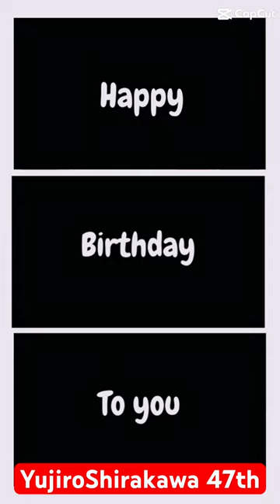【純烈】白川裕二郎生誕祭 今年は素敵な？女装を見せてくれたので、お気に入り写真を女性化してお祝いします